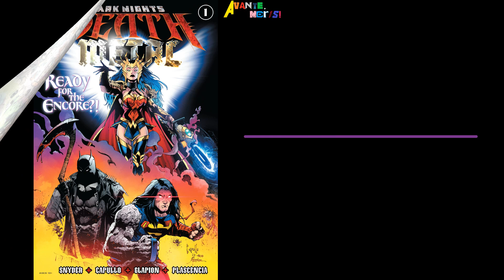(ANO DOS VILÕES) LIGA DA JUSTIÇA - JUSTIÇA/MAL: GUERRA (2019) | Guia de Leitura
Guia de leitura apresentando as edições em ordem cronológica do evento ANO DOS VILÕES no Universo DC.

📚Ofertas em Livros
📚Ofertas eBooks Kindle
🔵Assine o Amazon Prime com 30 dias grátis para novos assinantes

Nota: Os links acima contém código de associado. Clicando neles, os preços não mudam, mas o canal pode ganhar alguma comissão sobre produtos específicos. Desde já, agradeço o apoio.

00:00 - Abertura
00:16 - O Que Ler Antes de Liga da Justiça: Justiça/Mal - Guerra?
00:31 - Liga da Justiça: Justiça/Mal - Guerra
04:06 - O Que Ler Após Liga da Justiça: Justiça/Mal - Guerra?
04:31 - Encerramento

SINOPSE
O Ano dos Vilões começa aqui, onde a Legião do Mal conspira com deuses cósmicos para derrubar os heróis da Liga da Justiça. Enquanto alguns vilões têm um plano em comum, outros escondem seus objetivos.

PUBLICADO NO BRASIL EM:
- Liga da Justiça (4ª Série) #15-22 (Panini Comics)
- Batman/Superman (2020) #5-6 (Panini Comics)